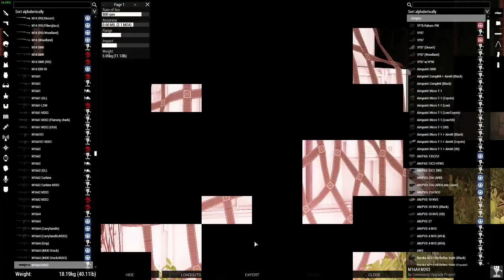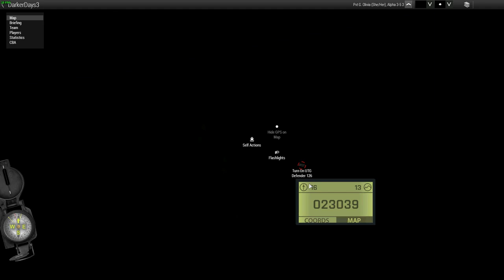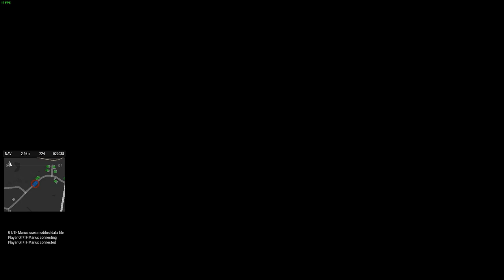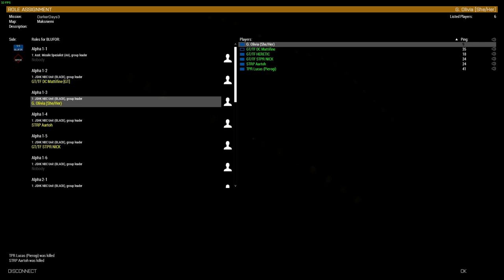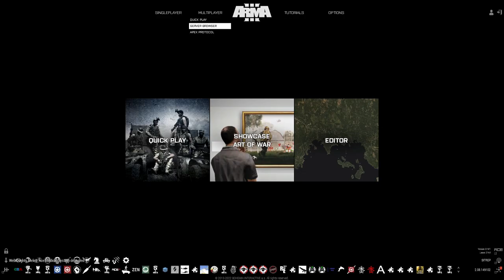Biting Elbows - Full Mission W/o Editing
I got shit fixed so I can return to editing!!